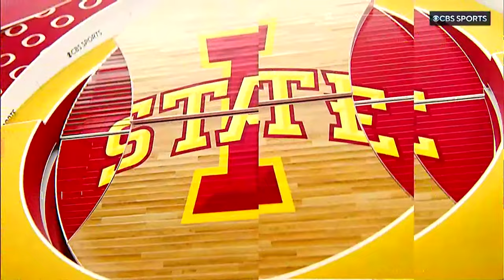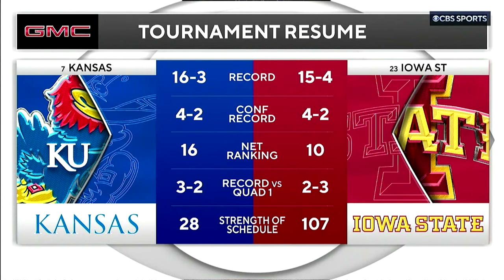#23 Iowa State Vs #7 Kansas (1-27-24) Full Game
Join us in reliving the exhilarating moments from the Iowa State Cyclones' spectacular 79-75 triumph over the Kansas Jayhawks at Hilton Coliseum. This intense matchup showcases the Cyclones' remarkable resilience and strategic prowess, continuing their undefeated streak at home this season.

🏀 Game Highlights:

Iowa State's impressive barrage of 3-pointers, leading them to their seventh consecutive home win against a ranked opponent.
The pivotal moments where Iowa State maintained the lead despite Kansas' stirring comeback in the final minutes.
Keshon Gilbert's clutch performance, including a decisive 3-pointer in the last minute.
Tre King's outstanding 21-point game, marked by a career-high four 3-pointers.
Hunter Dickinson's dominant presence for Kansas, scoring 20 points and securing 15 rebounds.
🌪️ Iowa State's Rise:

Explore how the Cyclones are shaping their journey, from a No. 11 seed in last year's NCAA Tournament to potential Big 12 champions.
Insights into coach T.J. Otzelberger's impact and the team's strategic advancements.
🏆 Big 12 Race:

A look into the current standings in the Big 12 race, with Iowa State climbing the ranks.
The impact of this game on both teams' standings and future implications for the NCAA Tournament.